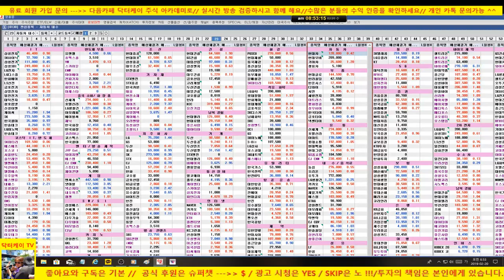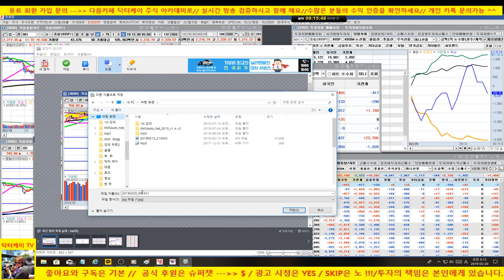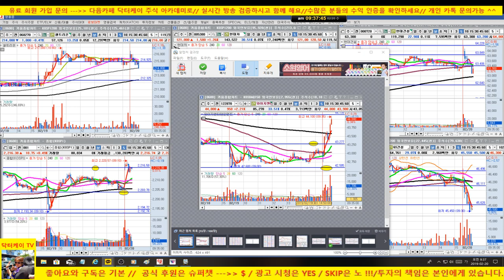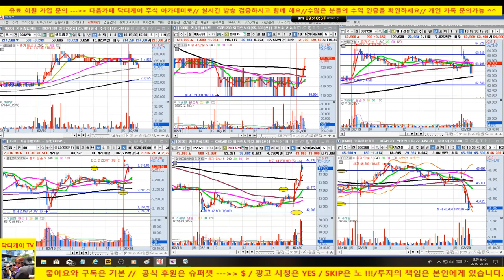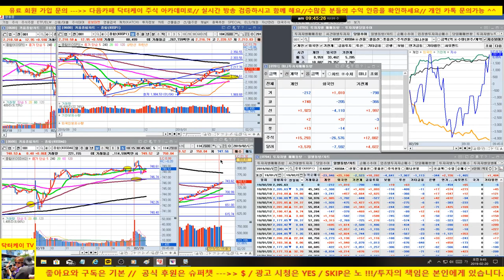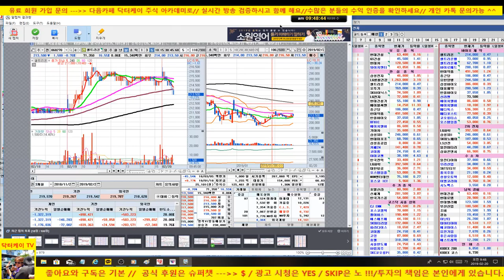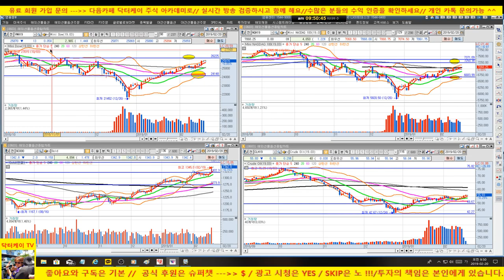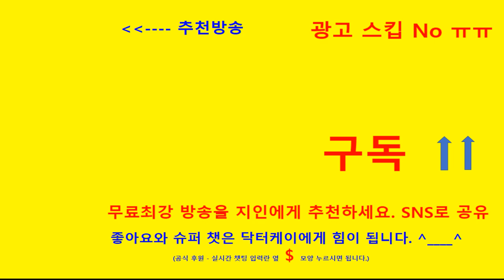= 닥터케이 주식아카데미 =아침무료시황/190220/외국인 매수세 다시 유입/포트 양호/셀트리온 박스권